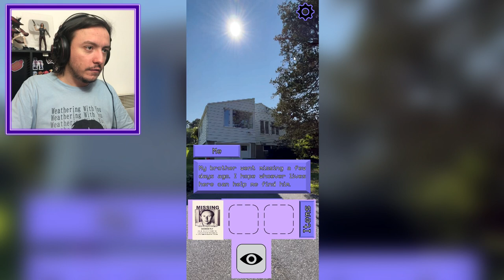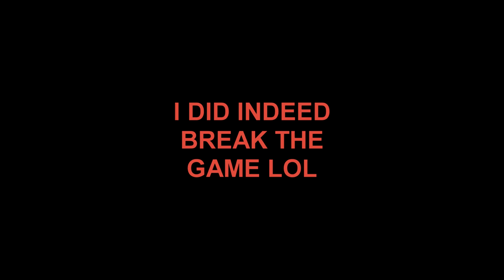The Creepy World Of Molly Moon - Excuse Me Sir | Demo | Blind Reaction Playthrough